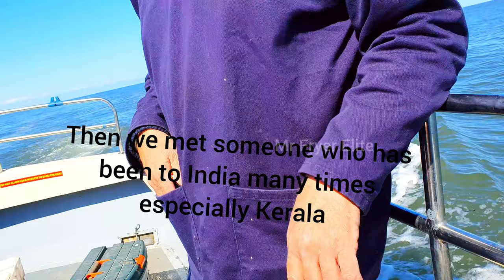Cod fishing at Whitby | The North sea | fishing trip | UK